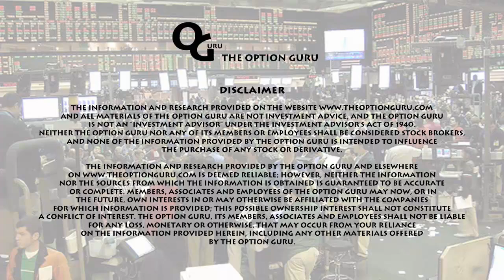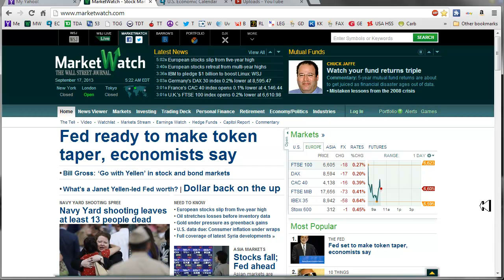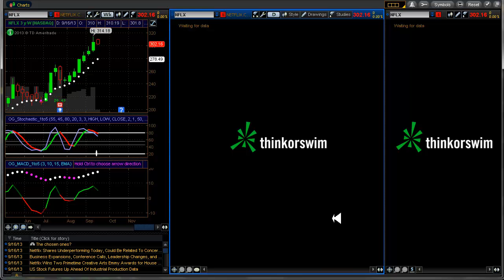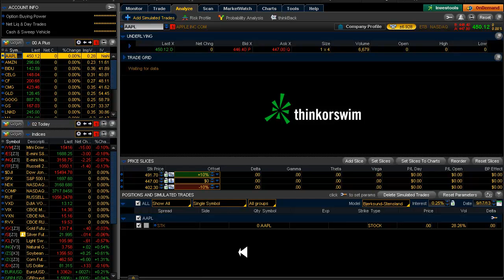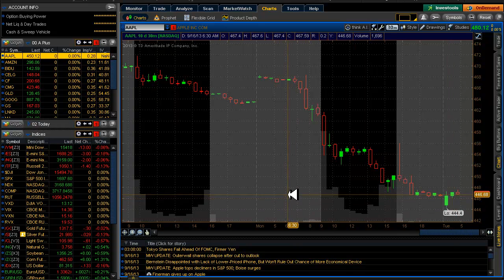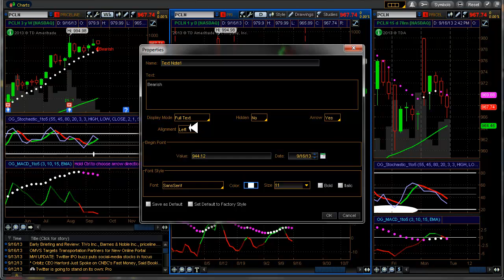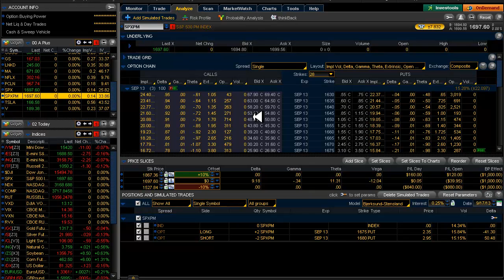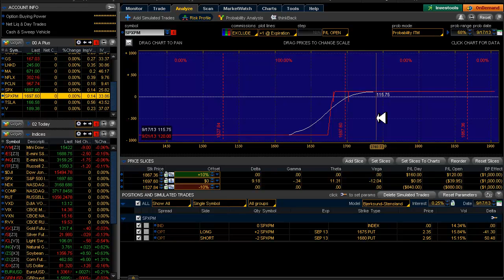Daily Scan for 9/17/2013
New alerts: GS▲ CF▲. Canceled alert: LNKD▲. Yesterday: SPXPM 10am Weekly BUP at 1680, TSLA SEP BUP at 160.